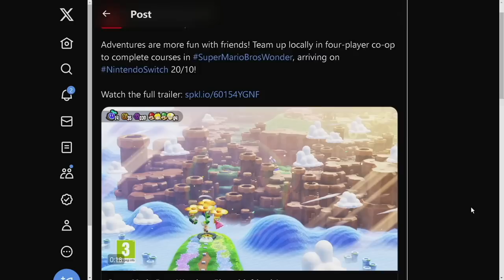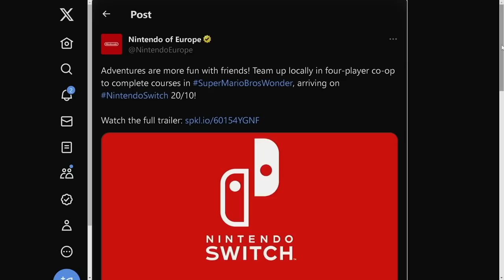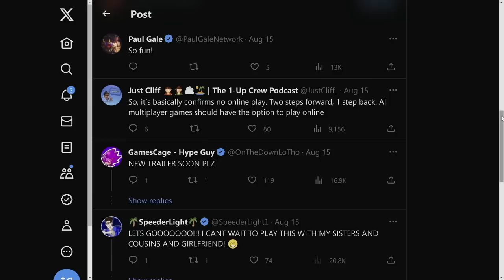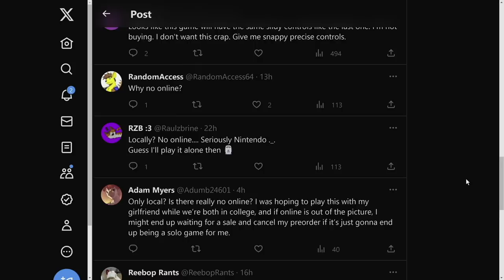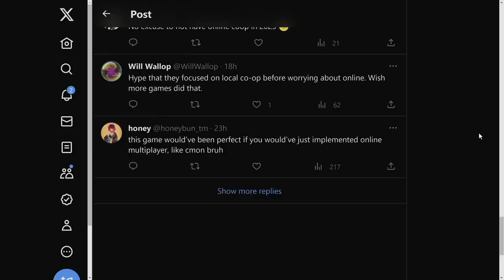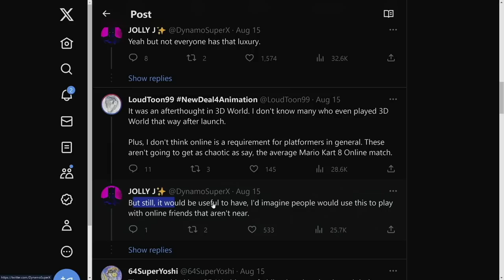Huge NEWS for Super Mario Bros. Wonder Just Dropped!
We get an interesting update for Super Mario Bros. Wonder...

Thank you everyone for your continued support!

00:00 - Intro
01:07 - Super Mario Bros. Wonder Update!
02:38 - Reactions and Context
10:53 - Thoughts